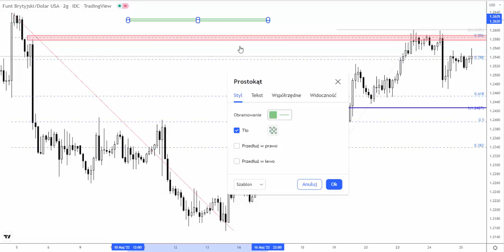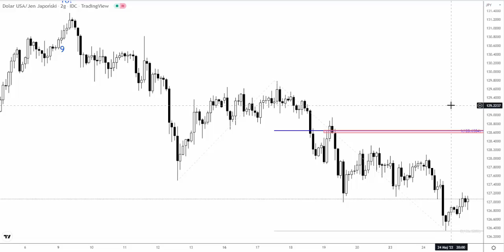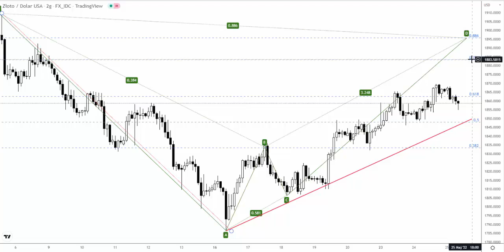Orbex: Środa 25.05.2022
Notowania EURUSD poruszają się w korekcie spadkowej, której zasięgo wyznaczamy za pomocą mierzenia FE100. Tym samym kurs zbliża się do mozliwego punktu zwrotnego. Więcej szczegółów w analizie wideo.